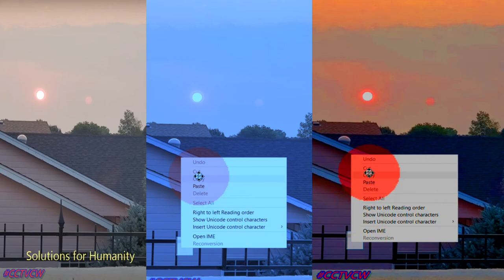'' Nibiru or planet x SUNS" ☀️STRANGER THINGS' PHENOMENAL SKIES, GREAT MUSIC ' FRIENDS PICS TODAY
'' Nibiru or planet x SUNS" u☀️STRANGER THINGS'  PHENOMENAL SKIES, GREAT MUSIC ' FRIENDS PICS TODAY
STRANGER THINGS'  PHENOMENAL SKIES, GREAT MUSIC KEEP WATCHING